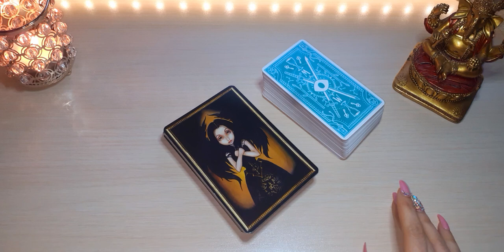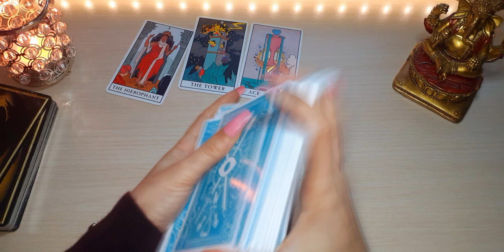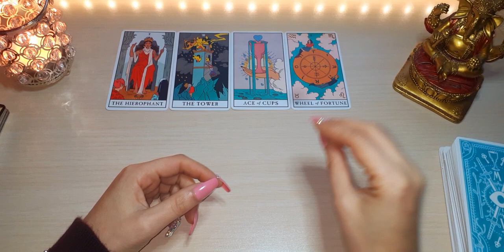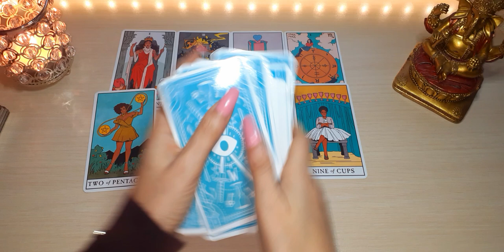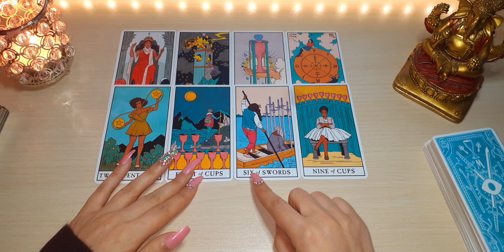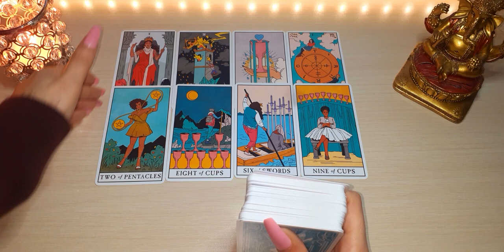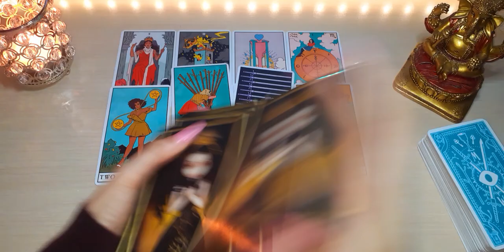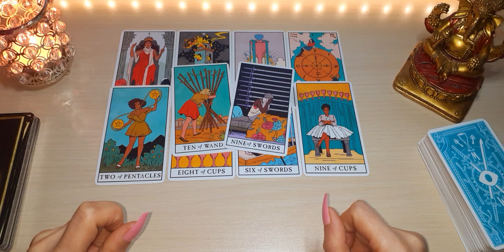YA NO MÁS OPORTUNIDADES. LO QUE VIENE TE VA A ENCANTAR... Escorpio Marzo 2021 Tarot y Horóscopo